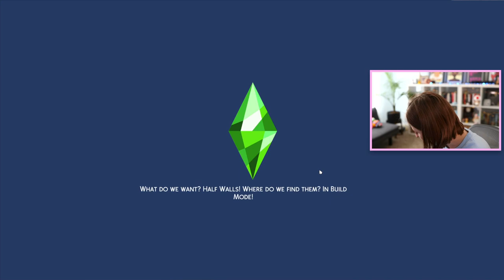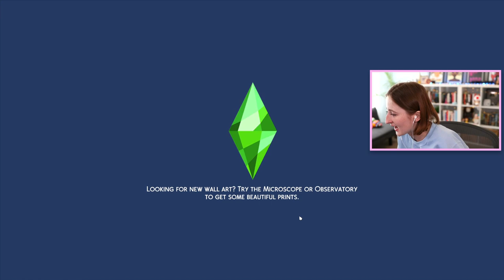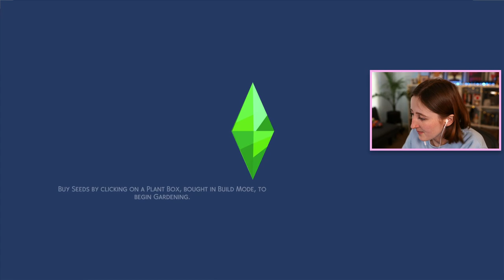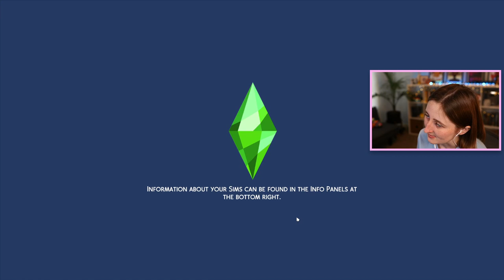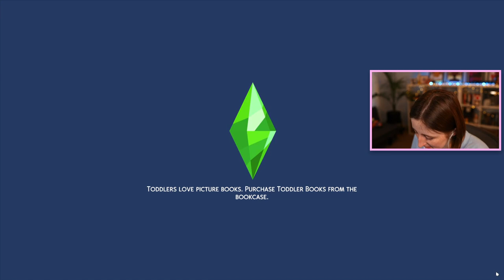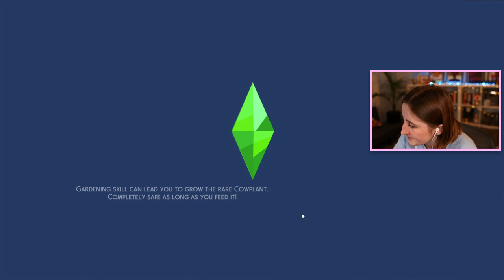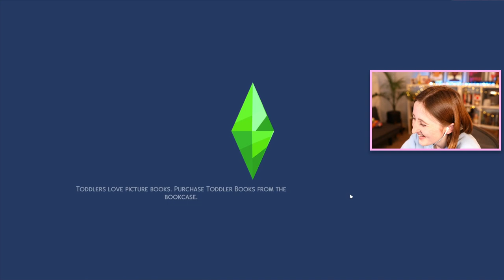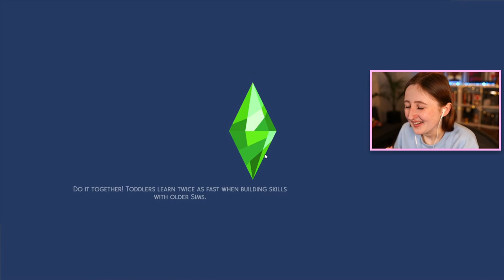GEN 10 WAS JUST BORN (Streamed 1/24/22)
Socials:
- Origin ID: lilsimsie